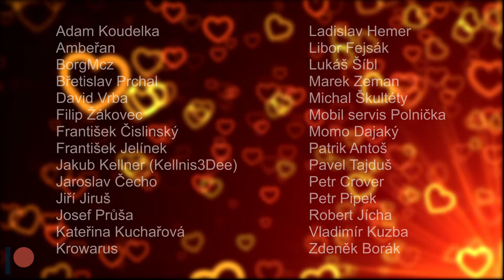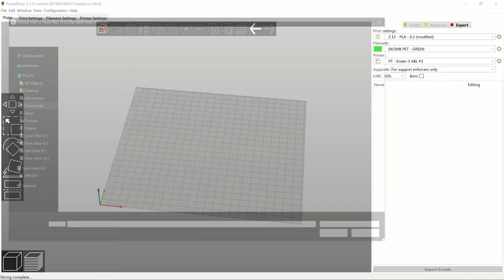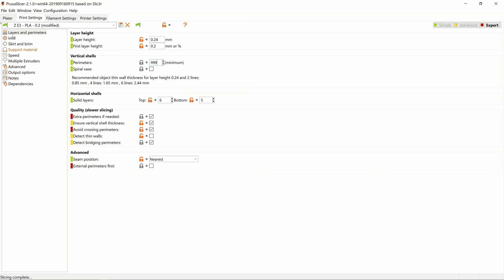Ender-3: Lepší extruder [ZDARMA] (3D tisk)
Lepší extruder pro Ender-3 skoro zdarma.

Hardware (Aliexpress)
Tiskové podložky
Mechanické endstopy
Indukční senzory
ANTCLABS BL-Touch
Senzor 3D-Touch
Anet A8
Anet A8 Plus
MKS Gen L 1.0
MKS Gen V1.4
Einsy Rambo 1.1b
Ramps 1.6
SKR mini V1.1
SKR E3 DIP V1.0
Fysetc Cheetah
SKR 1.1
SKR 1.3
SKR PRO V1.1